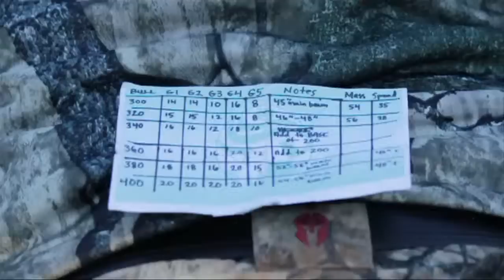Dan's 2011 Elk Reel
quick highlights of Dan Staton's '11 elk bowhunting season